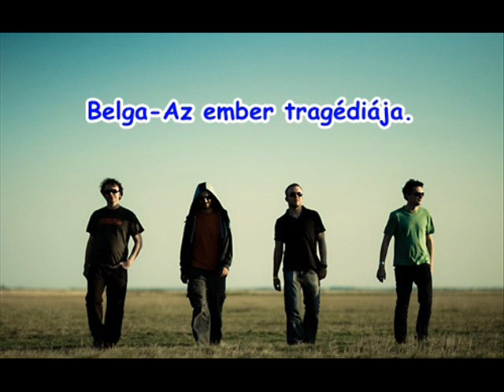Belga-Az ember tragédiája